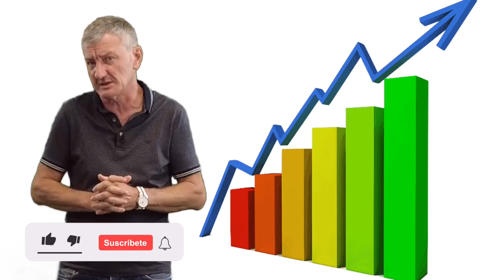¿Quién dispara los PRECIOS del COMBUSTIBLE?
💰 La subida del precio del combustible está en boca de todos. En las últimas semanas, los medios de comunicación no han parado de comparar el precio por litro de carburante de estos días con respecto al de hace un año, cuando la demanda estaba más baja que nunca debido al confinamiento por la aparición del coronavirus. Pero… ¿por qué ocurre exactamente esta subida? Joseba Barrenengoa, CEO de EasyGas, lo explica en este vídeo.